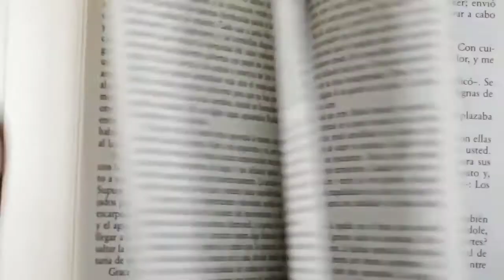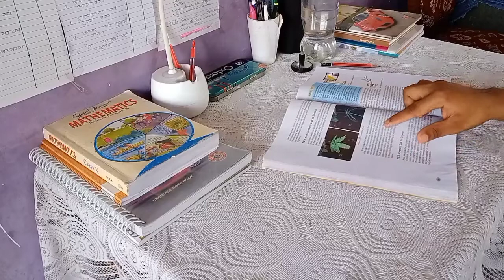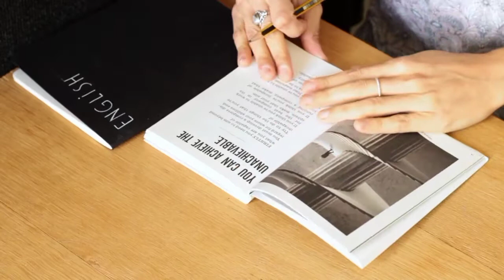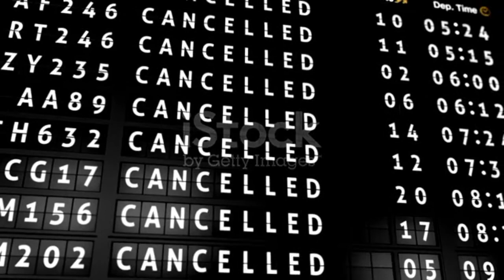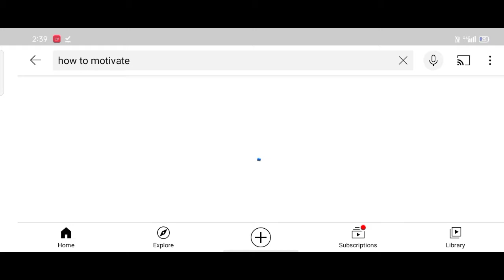How to stay energyetic in studes?/ Pre superior BOT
Hello everyone
how are you all i hop you all are fine and healthy in this pandemic .

so,
in this I am going to explain you how to stay energyetic in studes guys .

(Ujjwal.32a)

Triport
Boya mic
My phone
NCERT (Class 11th)
NCERT ( Class 12th)

2:00 p